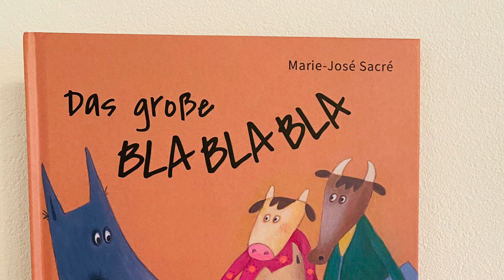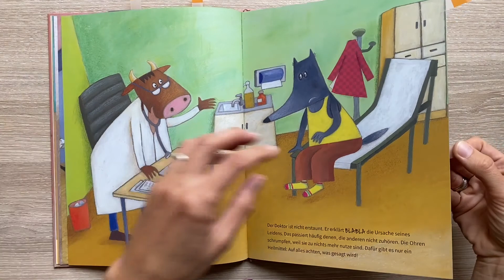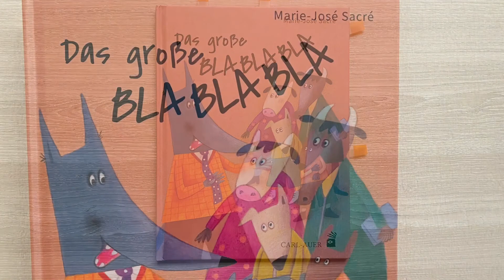Das große BlaBlaBla Bilderbuch/ Kinderbuch/ Buch/ Rezension/ Buchvorstellung/Buchtipp/Buchempfehlung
Bla Bla Bla
Verlag: Carl - Auer
Seitenzahl: 28 dünne Seiten
Preis:  19,95 €
Altersempfehlung: 3 - 5 Jahre